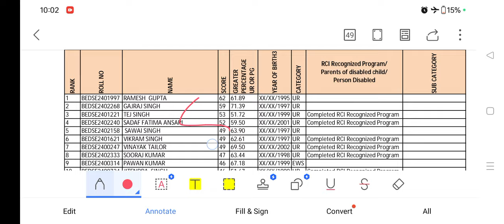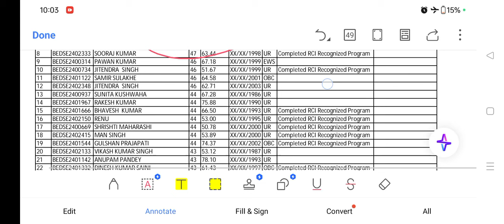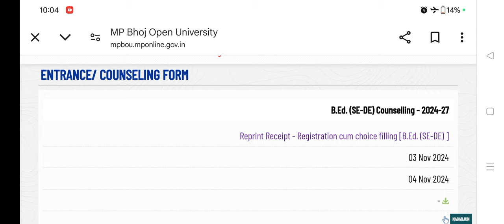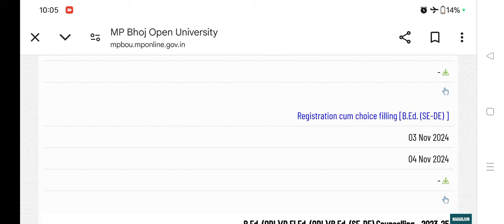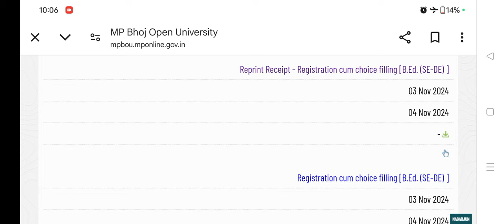mp bhoj special b ed entrance result out mppebexam mpbhoj specialbed entranceexam motivation ##